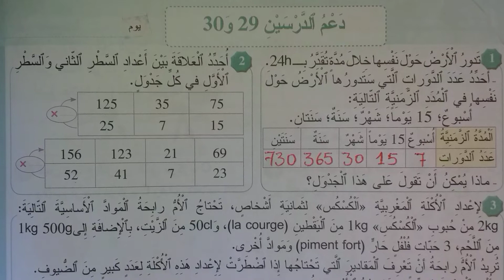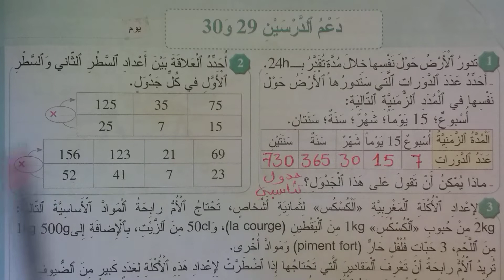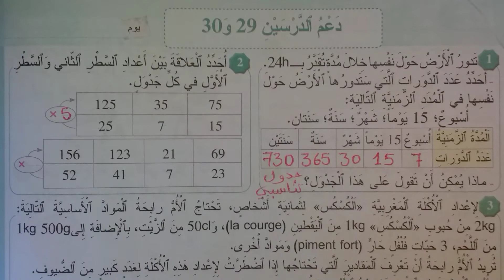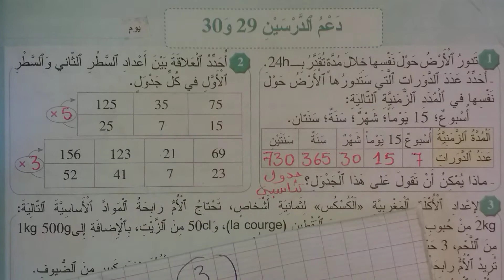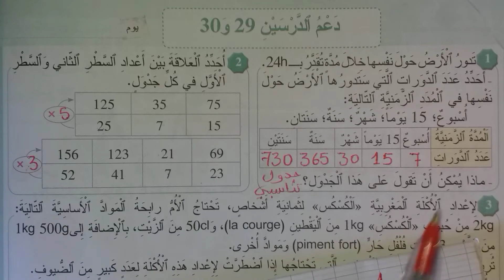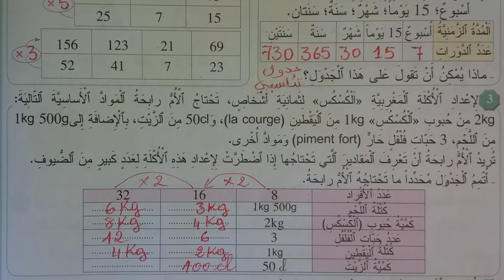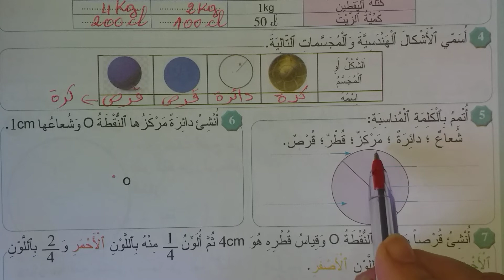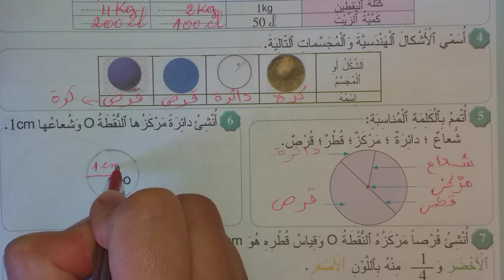المرجع في الرياضيات : الثالث ابتدائي : ص / 112/